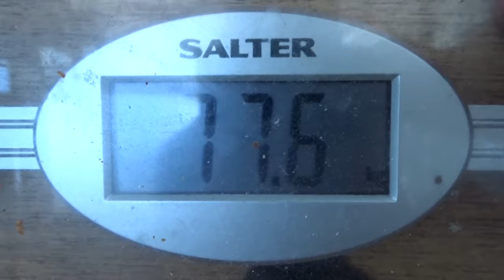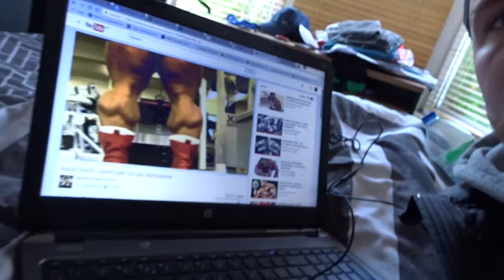How I Carb Cycle To Ensure Weight Loss Vlog